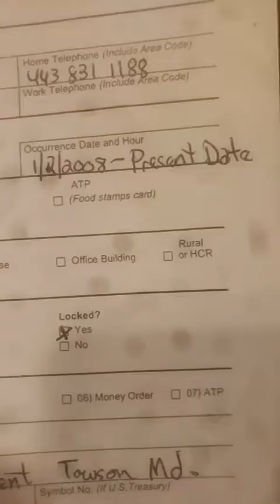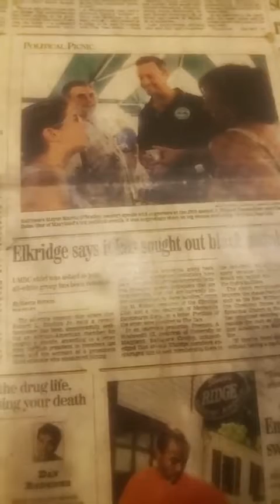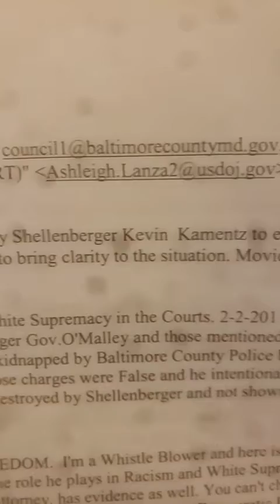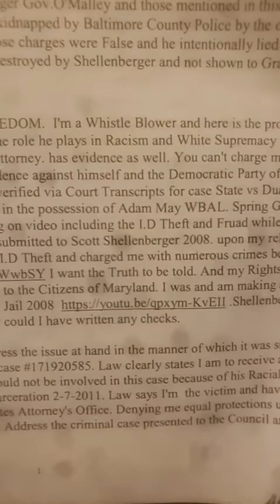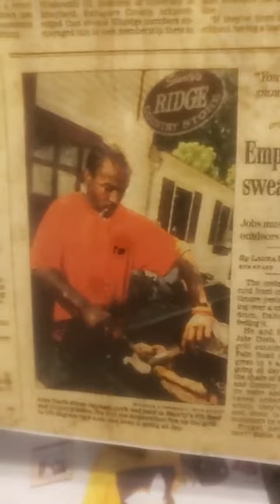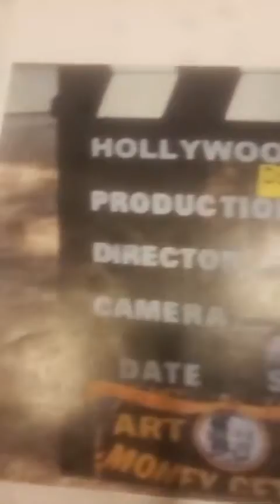Whistle Blower on Maryland's Prison Industry $500,000,000 Cash Cow Scott Shellenberger Kidnapping